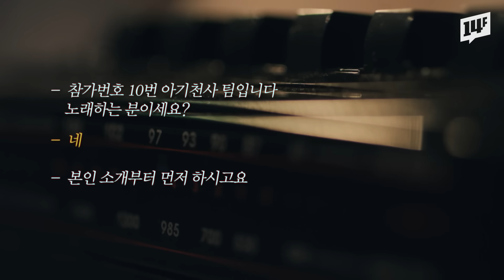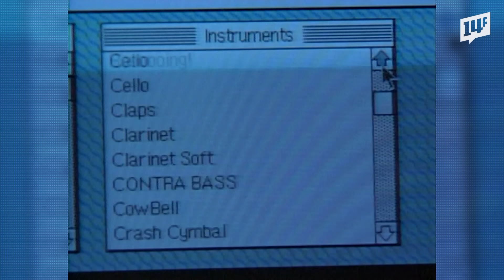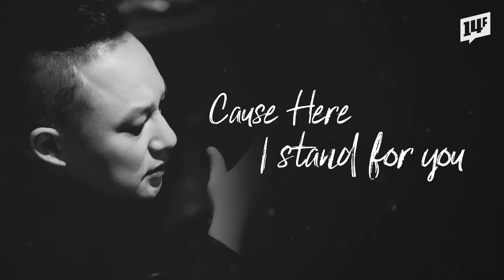벌써 마왕 10주기, Here I Stand For You 그가 남긴 음악들 / 14F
2014년 10월 27일, 그 해 가을과 함께 우리 곁을 떠난 마왕 신해철. 벌써 10주기를 맞은 올해, 2024년 10월 26일과 27일에는 인스파이어 아레나에서 신해철 첫번째 공식 헌정 콘서트 '마왕 10th: 고스트 스테이지' 가 열립니다. 신해철과 그의 음악을 사랑하는 아티스트들의 자발적인 참여로, 대한민국 최고의 뮤지션들이 함께 만드는 헌정 무대! 이 현장을 만나기 전, 신해철이 우리에게 남겨 준 음악적 유산을 돌아봅니다.